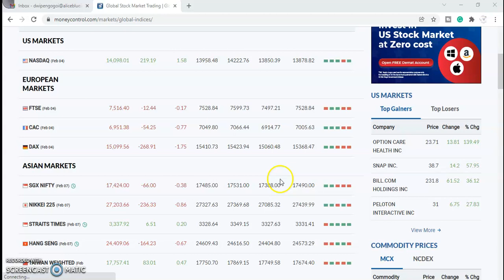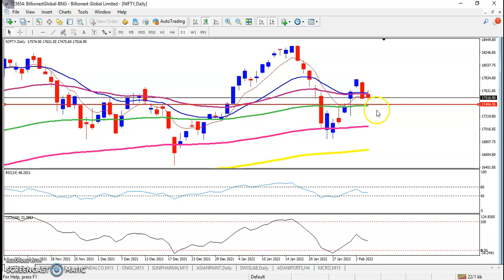Morning Session | Asian share markets mostly eased on Monday after stunningly strong | 7th Feb 2022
Asian share markets mostly eased on Monday after stunningly strong US jobs data soothed concerns about the global economy but also added to the risk of an aggressive tightening by the Federal Reserve.

Start Now!